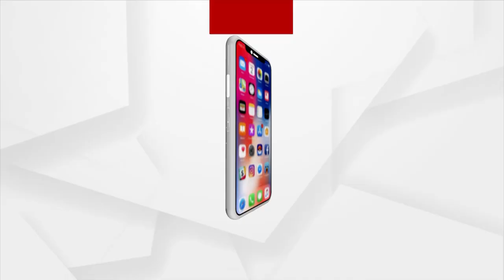Union Minister Amit Shah to Flag Off 'Jan Vishwas Yatra' In Tripura Today